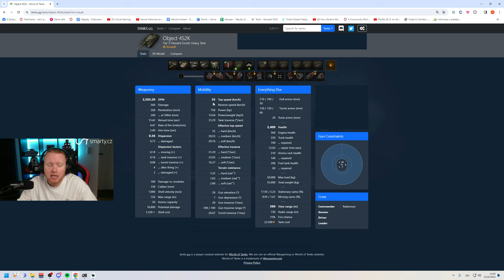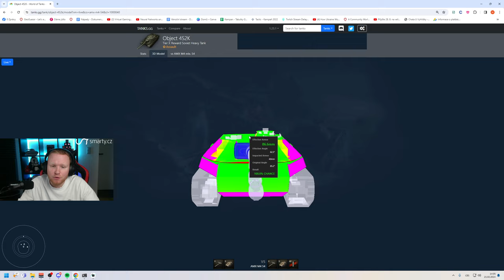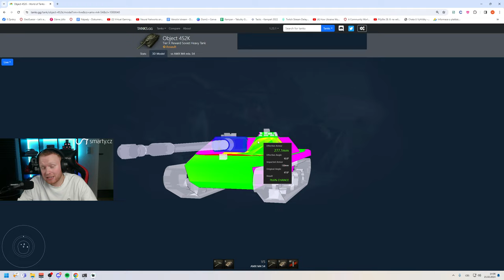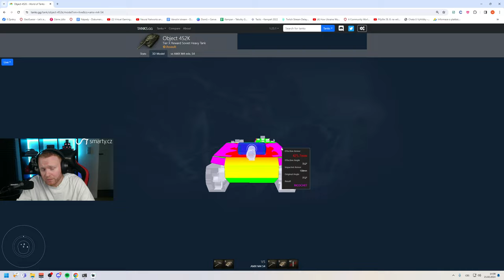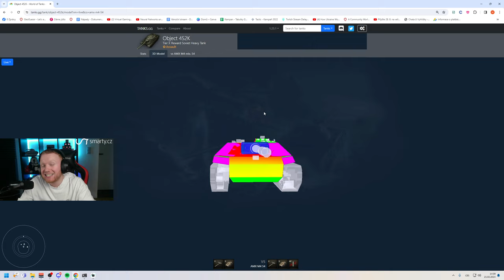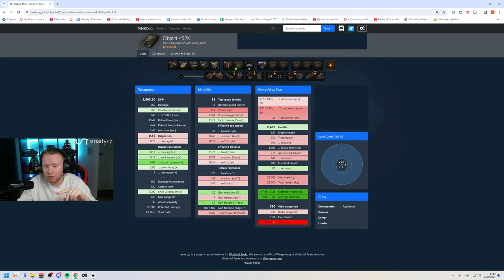Další montovna?! - Objekt 452K první dojmy